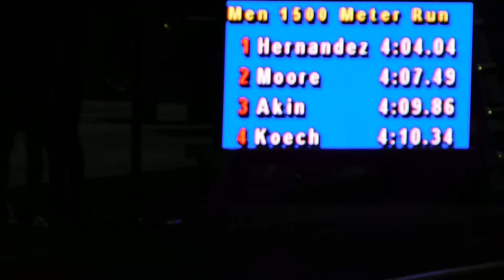2019 Texas State Bobcat Invitational Men 1500 Heat 2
Texas State Bobcat Invitational - 3/28/2019 to 3/30/2019
Men 1500 Heat 2
1 Romero, Ricky Unattached 3:56.33
2 Rugenerwa, Butare W Texas A&M 3:56.84
3 Michael, Cade Texas State 3:57.32
4 Lewis, D'Andre TWTC 3:57.44
5 Holt, Niall McNeese Stat 3:58.05
6 Donahue, Keegan Kansas State 3:59.48
7 Rodriguez, Eric St. Edward's 3:59.85
8 Too, Emmanuel W Texas A&M 3:59.99
9 Leon, Jordan Sam Houston 4:00.80
10 Suchors, Jacob W Texas A&M 4:00.93
11 Serrano, Jose W Texas A&M 4:01.04
12 Curran, Sean Wichita State 4:01.33
13 Barrera - Lopez, Miguel McNeese Stat 4:03.07
14 Hernandez, Matthew Incarnate Wo 4:04.04
15 Nava, Jacob Lubbock Chri 4:04.29
16 Gilliam, Aaron McNeese Stat 4:05.16
17 Ybarra, Josh Lubbock Chri 4:05.76
18 Dervin, Mitchell Allen CC 4:06.61
19 Bellow, Harry Trinity (Tex) 4:06.80
20 Moore, Worthington Prairie View 4:07.49
21 Andebrhan, Henos Allen CC 4:07.50
22 Hammond, Jacob Interface TC 4:08.05
22 Kopp, Markus McNeese Stat 4:08.05
24 Grousnick, Steven Unattached 4:08.46
25 Calderon, Caleb Texas Luther 4:08.90
26 Nightingale, Lorien LeTourneau 4:08.91
27 Akin, Josh St. Edward's 4:09.86
28 Kunkel, Cash Incarnate Wo 4:09.90
29 Koech, Aaron Grambling 4:10.34
30 Kipchumba, Evans Tulane 4:10.41
31 Hernandez, Alex Sam Houston 4:11.02
32 Nava, Aldo Incarnate Wo 4:11.11
33 Rossignaud, Loic Ranger 4:11.37
34 Hamlin, Stone St. Edward's 4:11.42
35 Skinner, Michael Unattached 4:13.21
36 Austin III, Joe Sam Houston 4:13.24
37 Schmidt, Chad St. Edward's 4:13.89
38 Santana, Juan Allen CC 4:14.35
39 Stewart, Samuel Concordia (T 4:14.62
40 Wongchotigul, Brian Trinity (Tex) 4:16.65
41 Delreal, Luis Texas Southe 4:18.16
42 Esparza, Everardo St. Edward's 4:18.17
43 Zuniga, John McMurry 4:18.32
44 Vargas, Fabian Texas Wesley 4:18.63
45 Orihuela, Israel Incarnate Wo 4:19.13
46 Sanchez, Tyler McMurry 4:20.01
47 Daniels, Jiro Concordia (T 4:23.79
48 Rosas, Juan McMurry 4:25.77
49 Flett, Kyle St. Edward's 4:33.26
50 Kimeli, Jeremiah Grambling 4:37.59
51 Lakhani, Farouq McMurry 4:37.92
52 pate, taylor Unattached 4:39.04